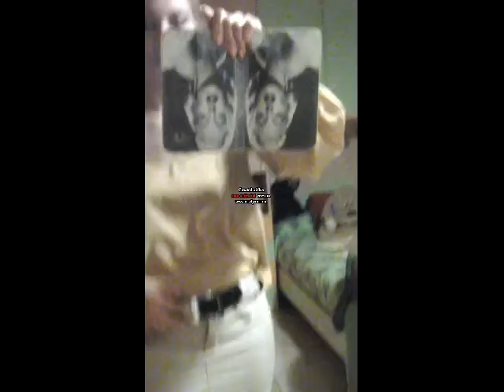Video Outfit : Autumn in New York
Ragazze questo è il seguito del make up precedente. Spero vi piaccia